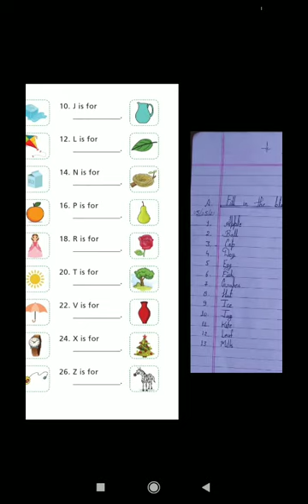CBSE Class- 1, Subject- English Language, Chapter- 3 ( Alphabetical Order )